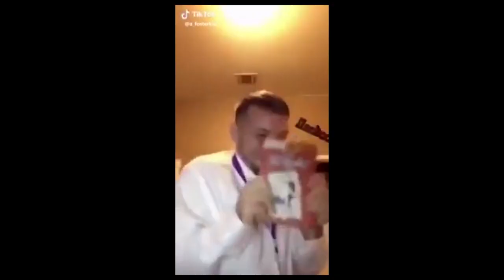TIKTOK Bad Boys